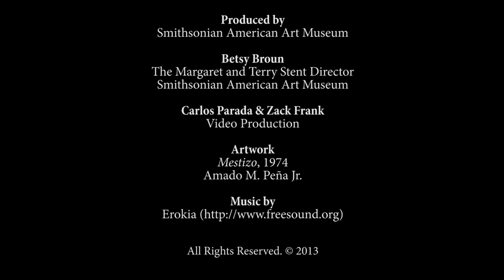Our America Audio Podcast - Amado M. Peña Jr., "Mestizo"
This audio podcast series discusses artworks and themes in the exhibition "Our America: The Latino Presence in American Art" at the Smithsonian American Art Museum. In this episode, artist Amado M. Peña Jr. talks about his work "Mestizo."